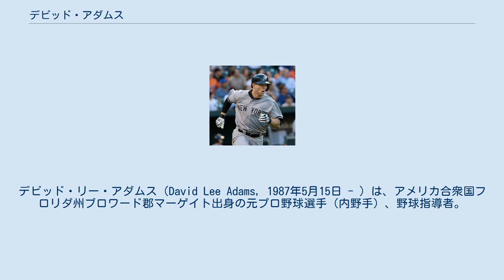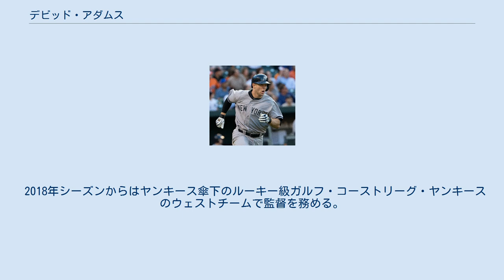デビッド・アダムス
デビッド・リー・アダムス（David Lee Adams, 1987年5月15日 - ）は、アメリカ合衆国フロリダ州ブロワード郡マーゲイト出身の元プロ野球選手（内野手）、野球指導者。
右投右打。
現在はMLB・ニューヨーク・ヤンキース傘下のルーキー級ガルフ・コーストリーグ・ヤンキースのウェストチームで監督を務める。
 2005年のMLBドラフト21巡目（全体630位）でデトロイト・タイガースから指名されるが拒否し、バージニア大学でプレーした。
 2008年のMLBドラフト3巡目（全体106位）でニューヨーク・ヤンキースから指名され、6月9日に入団。
 2009年は、A級チャールストン・リバードッグスとA+級タンパ・ヤンキースでプレーしていた。
 2010年は、AA級トレントン・サンダーでプレーする。
 2011年11月18日にルール・ファイブ・ドラフトでの流出を防ぐために40人枠入りした。
 2013年3月26日、バーノン・ウェルズの加入に伴って40人枠から外れた。
3月29日にマイナー契約で復帰。
AAA級スクラントン・ウィルクスバリ・レイルライダースでプレー。
自身の誕生日である5月15日にメジャー昇格を果たし、同日のマイアミ・マーリンズ戦でメジャーデビュー。
「6番・三塁手」で先発起用され、4打数1安打だった。
チームは2対12で敗れた。
5月20日のボルチモア・オリオールズ戦ではフレディ・ガルシアから初本塁打を記録。
7月3日にAAA級スクラントン・ウィルクスバリに降格。
7月24日、ルイス・クルーズの故障者リスト入りに伴ってメジャーに再昇格するも、7月28日にジェイソン・ニックスが故障者リストから外れたため、再びAAA級スクラントン・ウィルクスバリに降格した。
8月5日にデレク・ジーターが故障者リスト入りしたため再びメジャー昇格。
8月11日にデリン・ベタンセスとの入れ替えで再びAAA級スクラントン・ウィルクスバリへ降格した。
9月1日、セプテンバー・コールアップでメジャーに再昇格。
 2013年12月13日にクリーブランド・インディアンスと1年契約を結び、球団が発表した。
 2014年3月22日にウェイバー公示を経てボルチモア・オリオールズへ移籍した。
翌23日に傘下のAAA級ノーフォーク・タイズへ異動し、そのまま開幕を迎えた。
5月4日に40人枠を外れ、AA級ボウイ・ベイソックスへ降格した。
この年は2球団合計で105試合に出場して打率.255・9本塁打・48打点・3盗塁の成績を残した。
 2015年1月30日にマイアミ・マーリンズとマイナー契約を結んだ。
傘下のAA級ジャクソンビル・サンズでプレーし、116試合に出場して打率.294・6本塁打・50打点・3盗塁の成績を残した。
 2015年11月20日にトロント・ブルージェイズとマイナー契約を結び、2016年のスプリングトレーニングに招待選手として参加することになった。
 2016年は傘下のAAA級バッファロー・バイソンズでプレーし、68試合に出場して打率.243・2本塁打・21打点・3盗塁の成績を残した。
オフの11月7日にFAとなったが、2016年が現役生活最後のシーズンとなった。
 2018年シーズンからはヤンキース傘下のルーキー級ガルフ・コーストリーグ・ヤンキースのウェストチームで監督を務める。